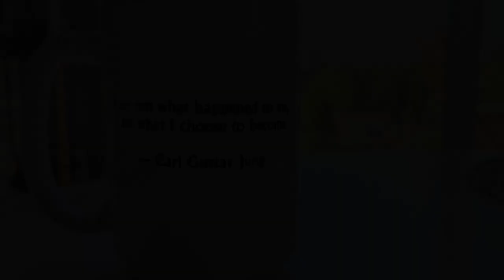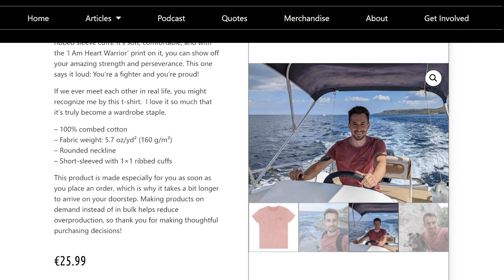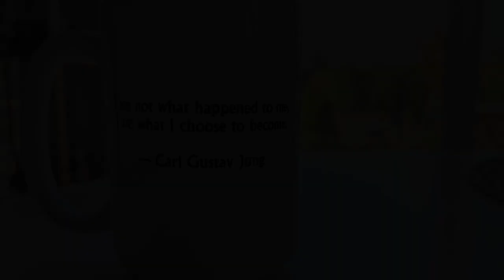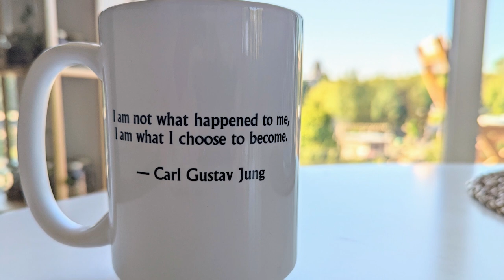Brandon Griffith: A Police Officer's Journey After Surviving Sudden Cardiac Arrest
Brandon Griffith had a cardiac arrest at home while reading a book. Despite his SCA, he is still an active police officer and founded Griffith Blue Heart, a nonprofit organization that specializes in training, preparing, and equipping law enforcement for cardiac emergencies.

Are you a fellow cardiac arrest survivor, a heart warrior? Together with an illustrator, I have created some awesome-looking t-shirt designs for heart warriors. I have a few of the shirts myself, and they have honestly become my favorite t-shirts. I wear them (almost) all the time.

Also, we have created mugs where you not only drink your coffee, tea, or just about anything but also feel empowered doing it. They are printed with the ‘I Am a Heart Warrior’ logo on the front to remind you of how brave you are, and a gorgeous quote on the back to inspire you.

Intro 00:00 - 02:18
Brandon Griffith's story of how he survived a cardiac arrest 02:18 - 09:20
Why they think Brandon had a cardiac arrest 09:20 - 10:45
How the recovery process looked like 10:45 - 16:15
When Brandon became an active police officer again 16:15 - 19:00
The side effects of medication 19:00 - 21:37
The insights and support we don't receive 21:37 - 24:13
Quality over quantity 24:13 - 27:27
How Brandon feels today  27:27 - 29:54
Support The Heart Warrior Project  29:54 - 31:39
Griffith Blue Heart 31:39 - 51:04
Companies using cardiac arrest survivors as show ponies  51:04 - 57:41
What Brandon wished his cardiologist had told him sooner 57:41 - 1:02:07
Things that are still difficult to communicate 1:02:07 - 1:04:55
Fears about being a father and having had a cardiac arrest 1:04:55 - 1:13:08
End 1:13:08 - 1:13:40
Support The Heart Warrior Project 1:13:40 - 1:14:37